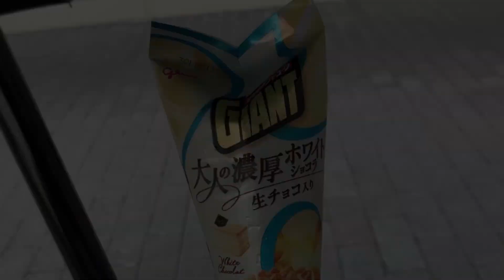愛犬のトリミング中 夫婦で過ごす待ち時間・・・ 【中年夫婦とトイプードルの日常】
トイプードルの太郎です。ボディはそんなに伸びていないんですが、お顔周りはすぐに伸びてきます。トリミングの時間は夫婦で時間を潰しています。中年夫婦とトイプードルの緩い日常動画です。温かい目で見守って頂けると嬉しいです！コメントを残して頂けると飼い主が喜びます。更新の励みになります。